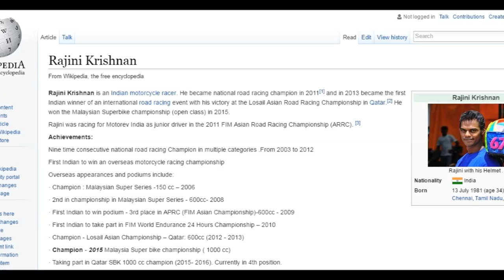Let us Support Rajini Krishnan. Superbike Champion of India.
2015 Malaysian Superbike Champion Rajini Krishnan needs our help to retain title. The URL to Support and Contribute is